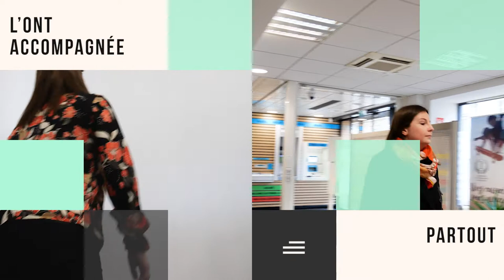Parcours nouveaux embauchés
Découvrez en images et en témoignages le parcours d'une nouvelle embauchée au Crédit Agricole Anjou Maine